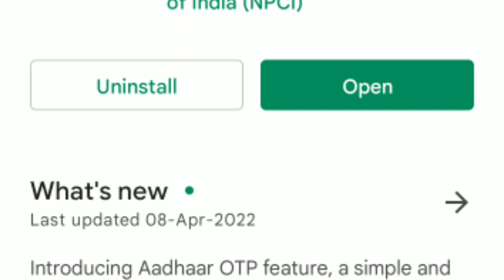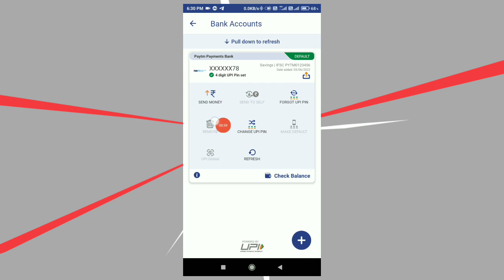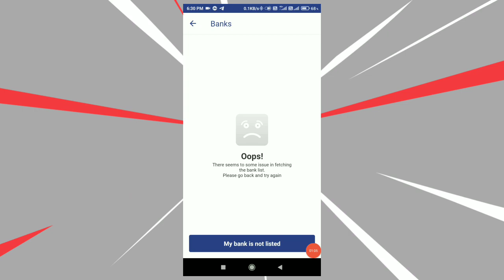Punjab National Bank Aadhaar UPI registration process Live PNB में आधार कार्ड से UPI कैसे बनाएं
Punjab National Bank Aadhaar UPI registration process, PNB में आधार कार्ड से UPI कैसे बनाएं, Bhim Upi, Adhaar card se upi pin,